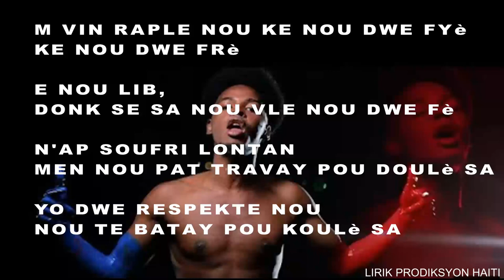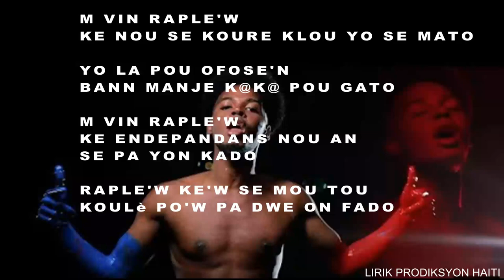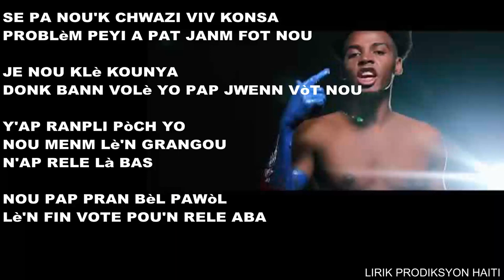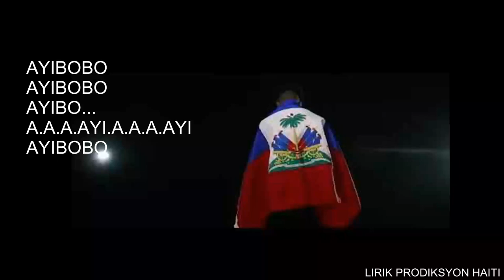WENDYYY - AYIBOBO LIRIK (PAROL)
CREDITED ARTIST--- WENDYY